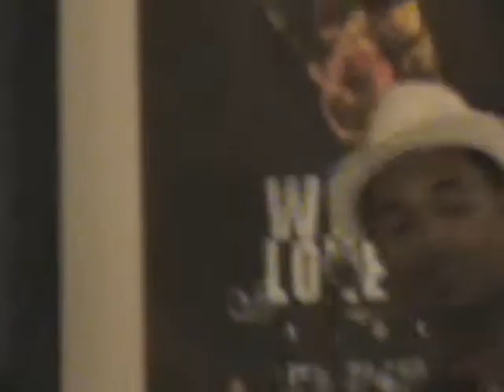WILLY LOKETO BONNE ANNEE CHEZ BISSO NA BISSO A NANTES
IL RECRUTE  A  NANTES  LES  DANSEUSES  DE  BONNE  VOLONTE  QUI  VEULENT  APPRENDRE A DANSER  LE SOUKOUSS  SHOW  LES  REPETITION  TOUS LES VENDREDI DE 19H30  A  21H30 AUX CENTRE SOCIO CULTUREL  DES  BOURDERIES   EN TRAM  LIGNE 1 ARRET CROIX  BONNEAU  EN  BUS  LIGNE 11 ARRET BOURDERIES  APPELEZ  VITE  POUR RESERVER VOTRE PLACE  MERCI  D AVANCE.